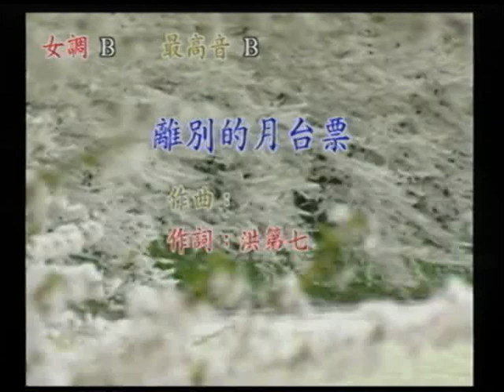林麗美~離別的月台票.mpg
貝斯特之友林麗美~離別的月台票